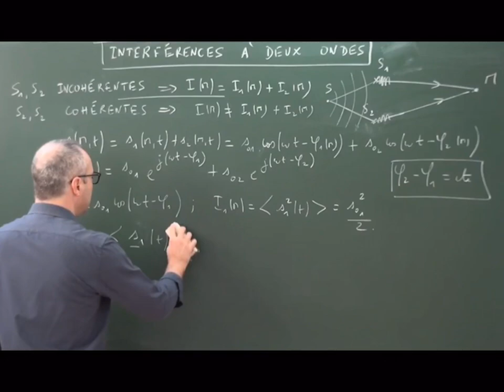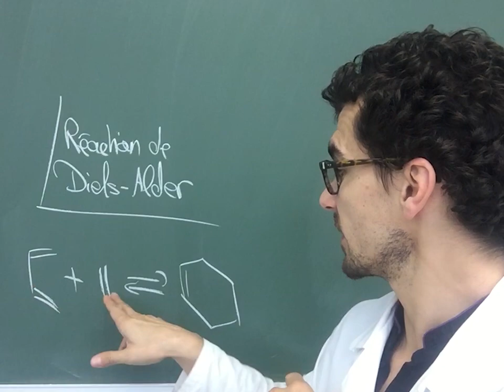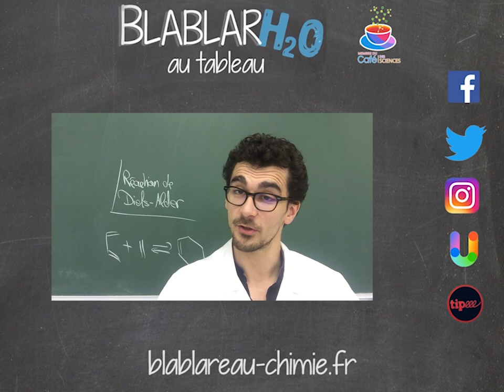Réaction de Diels-Alder (1/3)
Dans cette série de trois vidéos, nous étudions la réaction de Diels-Alder.

Organisation générale :
I) Présentation générale et caractéristiques de la réaction (2:20)
II) Interactions entre orbitales frontalières (6:15)
III) Aspect cinétique
IV) Régiosélectivité
V) Stéréospécificité
VI) Approche endo / exo

Documents de cours et exercices :
Cours / Contrôle et orbitales frontalières :

Mon site Internet : blablareau-chimie.fr